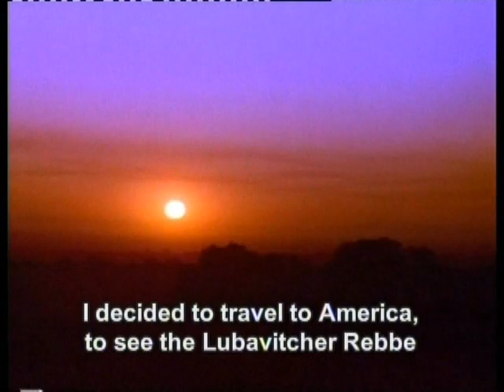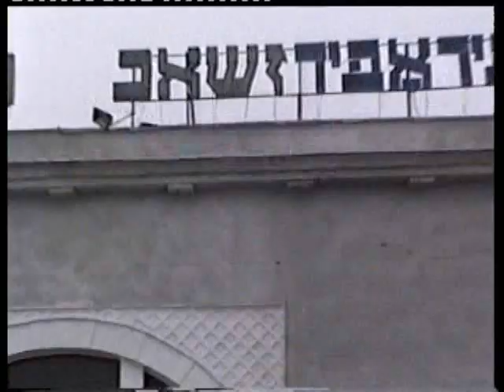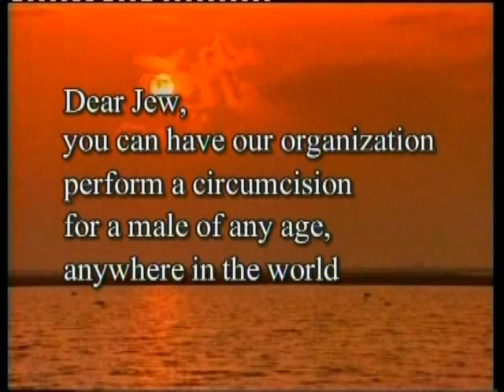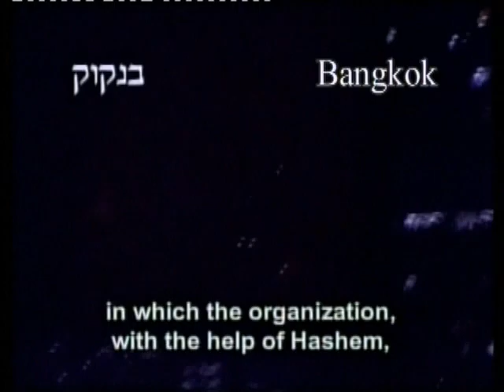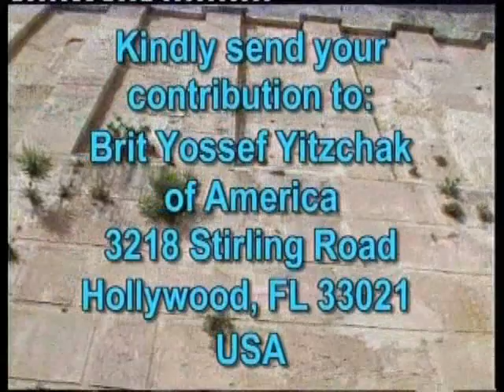Brit Yosef Yitzchak - A Miracle with the Lubavitch Rebbe - Hebrew with English Subtitles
The word Brit is translated as a covenant, the Mitzvah is referred to as Brit Milah. Milah literally means word or otherwise to cut. Why does this Mitzvah which the Rabbis say is equal in weight to the sum of the remaining 612 Mitzvot, and with which Abraham was finally able to receive prophecy, have such a strange name? The covenant of circumcision, literally.

If we understand that the holy tongue is precise we understand that every meaning of a word is a part of the real meaning of that word. So why does Milah mean word and cut? We learn that a word is the process of bringing the infinite spiritual concepts and thought into the physical world through speech and sound.

The Brit Milah can be thought of as the carving out of an infinite soul to occupy a physical space for the purpose of fulfilling G-d's holy covenant. Abraham dedicated his life to having the physical world recognize its infinite source. So too do we each bear the physical mark of Hashem's covenant with our father Abraham, pointing back to our infinite source.

Amazingly, the Rabbis teach that the Brit Milah is the moment when the G-dly soul begins to descend into a Jewish childs body; Judaism teaches that a person's soul isn't simply the spirit that dwells in the body -- it has separate parts, which are imparted to a person progressively -- in several successive stages; As you might have guessed, Brit Milah is one of these key stages, at which point there is an additional impartation of the child's as-yet-incomplete soul.

Brit Yosef Yitzchak is an international non profit organization that offers a full range of Brit Milah support and services; ranging from awareness, education, financial support, health care, experienced Mohel continued education, new Mohel training and Brit standards support to Mohel monitoring and Brit advocacy.

In recognition of the difficulty that the cost of a Brit Milah may pose to a family or individual, BYY provides circumcisions free of charge with full range of support, from medical assistance by licensed doctors and expert Mohalim to post-surgery nurses and family support professionals.

At the forefront of research and international Mohel coordination and integration, the organization is engaged in developing the worlds most advanced Brit Milah resource center and hotline.

Brit Yosef Yitzchak was founded in 1989 by Rabbi Yaron Amit through the guidance and blessing of the Lubavitcher Rebbe. With the fall of the Iron Curtain, many previously persecuted Jews were finally given the opportunity to establish their Covenant with G-d in the same manner as Abraham their father. Jews were finally offered a chance to renew their bond with G-d and their Jewish heritage, something that was heretofore inconceivable. Adults and children alike were in desperate need of fulfilling this fundamental commitment to their faith. The exodus of hundreds of thousands of Jews from Russia to Israel awoke a new dawn. The yearning of these newly arrived immigrants from the former Soviet Union was the seed which sprouted forth into Brit Yosef Yitzchak.

On the shoulders of its single original founder, Brit Yosef Yitzchak has grown into a multinational organization. Together with its many international partners and various offices, Brit Yosef Yitzchak and its hundreds of Mohalim have performed Brit Milah (ritual circumcision) on Jews around the world. To date BYY has performed more than 27,000 Brit Milah procedures in over 235 cities around the world. Headquartered in Israel, BYY has permanent staff in Israel, the former Soviet Union, and the United States.

Brit Yosef Yitzchak is an international organization dedicated to connecting Jews with their heritage in the most fundamental way, by promoting, facilitating and performing the Mitzvah of Brit Milah (ritual circumcision) for Jewish males worldwide.

Brit Yosef Yitzchak believes that no Jewish male should be deprived the opportunity of having a Brit Milah and, as such, is committed to providing a Brit Milah for any Jew anywhere, free of charge.